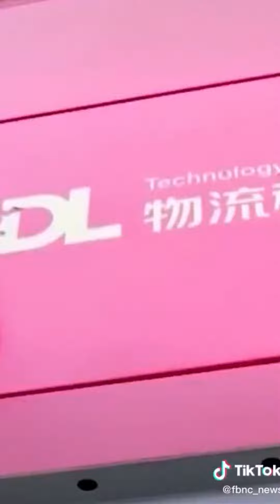Delivery ROBOTS BECOME A TREND IN CHINA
This video is about the new era of delivery robots trending
in the REPUBLIC OF CHINA